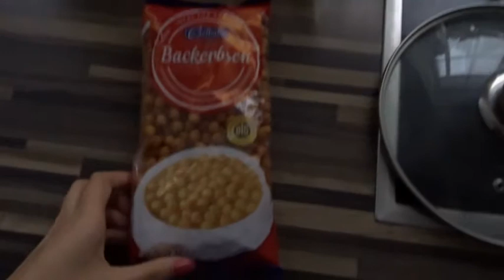Co jem w ciągu dnia #3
Hej. Witam was bardzo serdecznie na moim kanale i zapraszam do oglądania :)